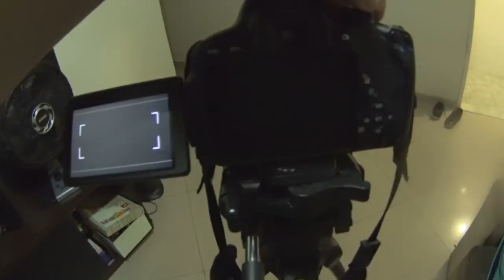FICAMOS 6 DIAS SEM ÁGUA! - VDC #413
No vídeo de hoje nos fizemos um resumo da nossa rotina e passamos 6 dias sem água em Duque de Caxias Rio de Janeiro!
Essa greve dos caminhoneiros também afetou a CEDAE!

/luannovittreal/
/mundodalolareal/
/vidadecasaloficial/